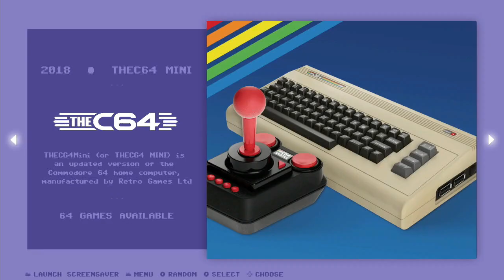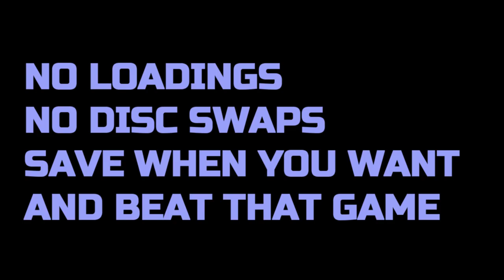[VIP] RETRO MACHINE COMMODORE 64 EDITION 8GB [PI4-400] • OFFICIAL TRAILER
Retro Machine: Commodore 64 Edition is the new DZ image dedicated to one of the most beloved system, pure retrogaming bliss. It's a tiny image, only 8GB, easy to install on every Sd card you want (or external hdd) and super fast, only require 15 seconds to boot!
Image takes full advantages of Raspberry Pi4/400 for superior performance and all RM 2022 Engine features, also brings the most evolved technology to revive the past... improved. We are Commodorians!
Available only for VIP and DZP

Features
- Based on RetroPie 4.8 full updated
- Over 4000 games
- RM Bezel Manager allow to swap overlays, turn of and enable widescreen on all games on the fly
- Save States Manager and Magic Cleaner intetnal tools
- Mystery Random Mode
- Super fast, only 15 seconds to boot
- Incredible remixed C64 soundtrack with an huge selection by DZ
- Smart backround music player with overlays
- Includes collections, essentials picks, C64 Arcadd collection, TheC64 full set
- Custom controls for all games, with spacebar mapped on buttons for a full console experience
- Exclusive bezels with performance scanlines (can be disabled from Emulation Station)
- Exclusive Vic-40 custom theme
- Huge cartridge collection
- Best technology available for gamez, no disc swap, no loadings
- Save when you want and manage files with Save States Manager

Thanks to all DZ community!

Music on trailer
Mordi - Lightforce (ft Lea)